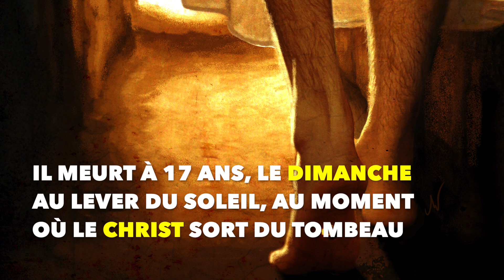L'histoire extraordinaire de Darwin Ramos, l'enfant des rues des Philippines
Darwin Ramos est un enfant des rues de Manille (Philippines) atteint de la myopathie de Duchenne. Jeune, pauvre et malade, il est un maître de Joie pour beaucoup de ceux qui l’ont connu. Depuis sa mort en 2012, sa réputation de sainteté ne cesse de croître et sa vie devient un exemple pour beaucoup de chrétiens. Une cause de canonisation est ouverte dans le diocèse de Cubao (Philippines) depuis le 28 août 2019. De plus en plus de personnes prient par son intercession et témoignent de nombreuses grâces reçues.